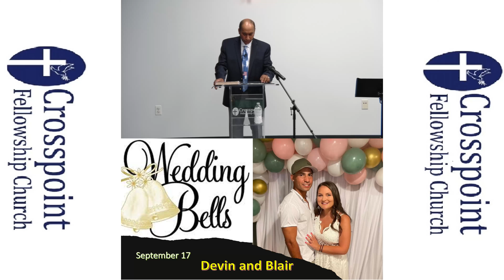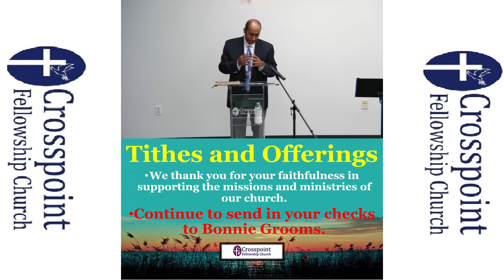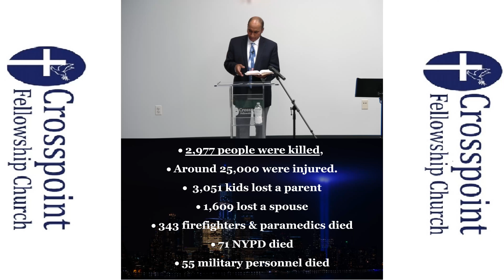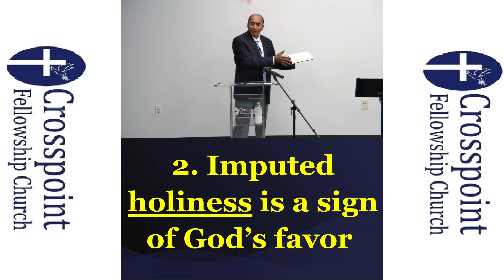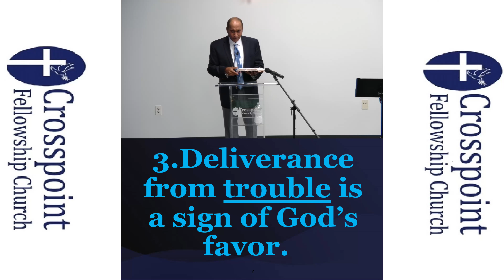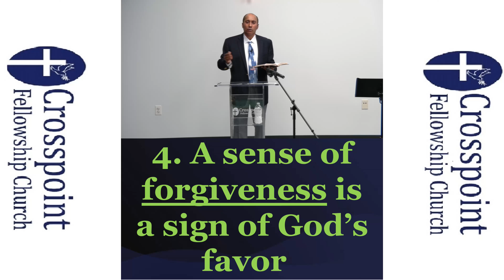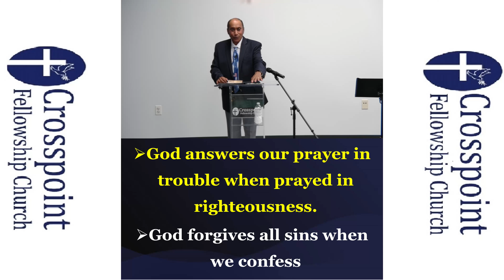Signs of God's favor 9-11-2022